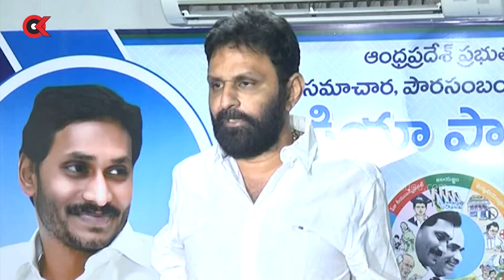Minister Kodali Nani Sensational Comments On Chandrababu | Gudivada Casino Issue | Oktelugu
Minister Kodali Nani Sensational Comments On Chandrababu Video On Oktelugu. The row between YSRCP Minister Kodali Nani and the TDP over allegations that a casino was being run in Gudivada’s K Convention Centre, which the former owns, during Sankranthi has refused to die down

Oktelugu is one of the top news portal. It publishes all latest Political and entertainment news of Andhra Pradesh and Telangana.  All current top stories, Breaking news, Latest telugu cinema news, business, sports news and Tollywood headlines with videos, photo galleries. It is 24 hour Telugu news web channel with Latest news updates, Political analysis, Tollywood news, interviews, telugu cinema Trailers, cinema Teasers, etc...

Visit oktelugu.com, రాజకీయాలు  , ఆరోగ్య చిట్కాలు(Health Tips), సినిమా వార్తలు, రాజకీయ విశ్లేషణలు.